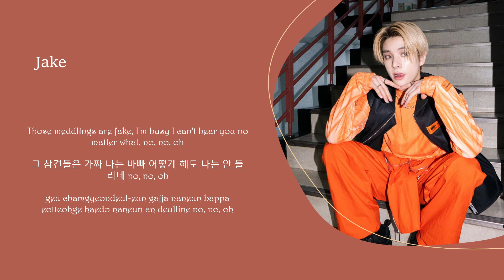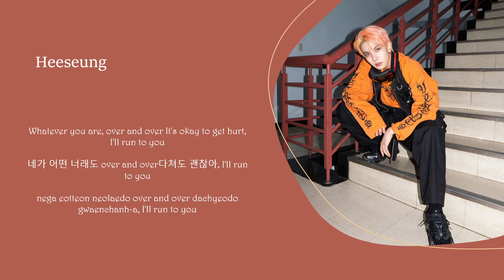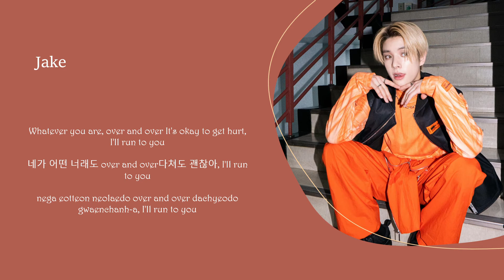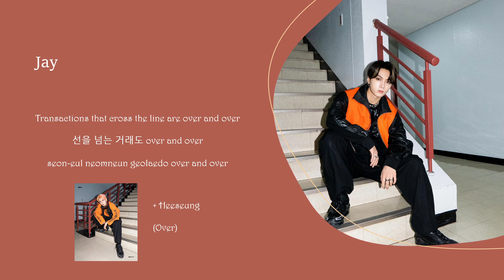HOW WOULD ENHYPEN SING - STAYC RUN2U (+Lyrics)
Please support both STAYC and Enhypen!
Creds to Enhypen, Belift lab, Weverse and HYBE for pictures and STAYC for music